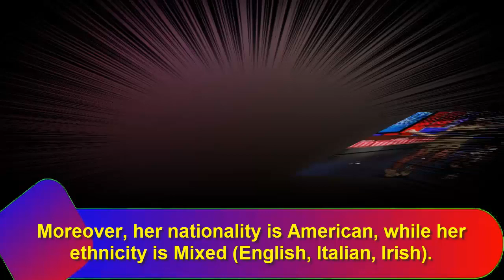Lily Aldridge Luxury LifeStyle | Lily Aldridge Net Worth 2021 | Age Height Weight Boyfriend Dating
Lily Aldridge Luxury LifeStyle | Lily Aldridge Net Worth 2021 | Age Height Weight Boyfriend Dating Kids Bio-Wiki
The American model Lily Aldridge is famous for being a Victoria’s Secret Angel and a Sports Illustrated Swimsuit Issue model, who also appeared as a rookie alongside Chrissy Teigen and Nina Agdal in 2014 for the cover of the issue’s 50th anniversary.
Lily Aldridge Wiki-Bio (Parents, Siblings, & Education)
The stunning American model Lily Aldridge was born on November 15, 1985, at Saint Joseph’s Hospital in Santa Monica, California. Lily is the daughter of English artist Alan Aldridge (father) and Playboy Playmate of the month Laura Lyons (mother).
Moreover, her nationality is American, while her ethnicity is Mixed (English, Italian, Irish).

Well, she grew up in a fashion-oriented family with her siblings Saffron Aldridge (half-sister), the multiyear face of Ralph Lauren in the 1990s; Miles Aldridge (half-brother), a fashion photographer married to model Kristen McMenamy from 1997 to 2013; and sister Ruby Aldridge, the face of Marc by Marc Jacobs.
Talking about her education, Lily attended high school based in London. She spent most of the high school years at Notre Dame HS in Sherman Oaks, CA
Lily Aldridge Age, Height & Body Measurements
Born in 1985, Lily Aldrige is 33 years old as of now. The good-looking model graces her body perfectly everywhere she goes. The model stands slim and fair with a height of 5 ft 9 inches weighing 54kg. Even more, she looks marvelous with brown eyes and brown hair.
We’ve also learned that she graces her body measurements of 33-23-33 inches. Furthermore, her bra size is 32B. Similarly, Lily’s dress size is 4 (US), while the shoe size is 8.5 (US).

Lily Aldridge Modeling Journey
Lily started her modeling career at the age of 16. She’s already graced for Abercrombie and Fitch. Above all, she became the cover girl of August 2003 Issue of Spanish Vogue.
Not only that, Aldridge showed up in articles for Cosmopolitan, Teen Vogue, Glamor and Elle Girl. Notably, she also did commercial crusade modeling for Accessorize, Arden, Bobbi Brown, JCrew, Levi’s JBrand, Rocawear, Smashbox Cosmetics, Shiatzy Chen, and Velvet Tees.

Most importantly, Lily Aldridge walked for Victoria’s Secret in 2011 and 2012 design shows along with fellow Victoria’s Secret Angel’s Erin Heatherton, Lindsay Ellington, and Candice Swanepoel.
Lily Aldridge Net Worth: Salary, Income, and Career Earnings
Lily Aldridge’s amassed quite a considerable amount of fortune throughout her career with her appearance as a model. As of now, A A estimated net worth is $8 Million. The primary source of her income is modeling.
Success didn’t come overnight to this 33 years old model. In fact, her passion, dedication, and hard work are what helped her to reach the level of height of where she’s now.

Who is Lily Aldridge Husband? Is she Married or still Dating?
She’s a married woman, guys! Yes, the 33 years old American model Lily Aldridge already hitched with her husband, Caleb Followill.
Moving back to the time, the gorgeous model Lily started dating Kings of Leon frontman from July 2007 after they met at Coachella Festival.

Eventually, she engaged Followill on September 20, 2010, before taking their relationship into the next level.

Finally, Lily tied the knot with the love of her life, Caleb Followill on May 12, 2011, at the San Ysidro Ranch in Montecito, California.
It was announced on June 21, 2012, that Lily Aldridge gave birth a baby girl, Dixie Pearl Followill in Nashville, Tennessee. Together as a happy family, Lily Aldridge relishes a happy marital relationship with her husband and daughter.
Prior to giving birth to her child, and even before she started dating Caleb, Lily remained in a dating relationship with an American artist, Michael Einziger from 2004 to 2006. No other relationships of Aldridge are found in our records.

The beautiful model is active on her social media profiles, where she updates the daily happenings of her life. You can connect her on:

Instagram – 5.2 million Followers

1) Lily Aldridge Luxury LifeStyle
2) Lily Aldridge Net Worth 2021
3) Age Height Weight Boyfriend Dating Kids Bio-Wiki
4) Lily Aldridge
5) Lily Aldridge Husband
6) Lily Aldridge House
7) Lily Aldridge Boyfriend
8) Lily Aldridge Biography
9) Lily Aldridge Family
10) Lily Aldridge Facts